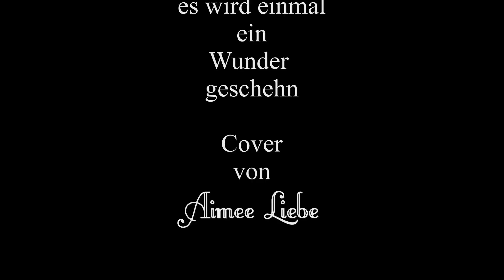Ich weiß es wird einmal ein Wunder geschehen - Cover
Zarah Leanders Leben war die Bühne und der Applaus war die Droge, die sie am Leben erhielt. Sie sang 1929 dem schwedischen Revuekönig Ernst Rolf mit ihrer prägnanten Altstimme vor und wurde durch ihn zum Star. Durch Max Hansen kam Leander nach Wien. Zarah Leander sang mit einer Stimme von fast männlicher Färbung ... wird ... für Augenblicke an Marlene Dietrich erinnert, aber sang ohne den leichten Stich ins Vamphafte.
Eines meiner Lieblingslieder von Zarah Leander. Ich singe es aber ohne dem rollenden rrrrr...
Viel Spaß .einen herzlichen Gruß Aimee
Ein Evergreen von Michael Jary und Bruno Balz aus dem Film "Die große Liebe" von 1942.Mit 27 Millionen Zuschauern der wohl erfolgreichste deutsche Film aller Zeiten .
Liedtext:

Ich weiß, es wird einmal ein Wunder geschehn
und dann werden tausend Märchen wahr.
Ich weiß, so schnell kann keine Liebe vergehn,
die so groß ist und so wunderbar.

Wir haben beide denselben Stern
und dein Schicksal ist auch meins.
Du bist mir fern und doch nicht fern,
denn unsere Seelen sind eins.

Und darum wird einmal ein Wunder geschehn
und ich weiß, daß wir uns wiedersehn!

Wenn ich ohne Hoffnung leben müßte,
wenn ich glauben müßte, daß mich niemand liebt,
daß es nie für mich ein Glück mehr gibt
ach, das wär' schwer.
Wenn ich nicht in meinem Herzen wüßte,
daß du einmal zu mir sagst: Ich liebe dich,
wär' das Leben ohne Sinn für mich,
doch ich weiß mehr:

Karaoke von: JMKARAOKE2010